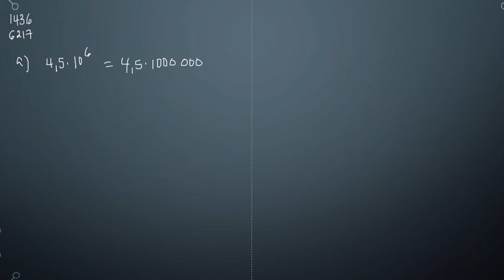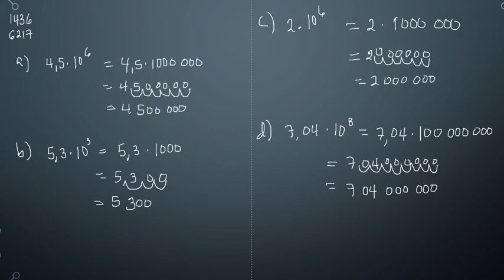Matematik 5000 Ma 1b Kapitel 1 Tal i potensform Grundpotensform 1436